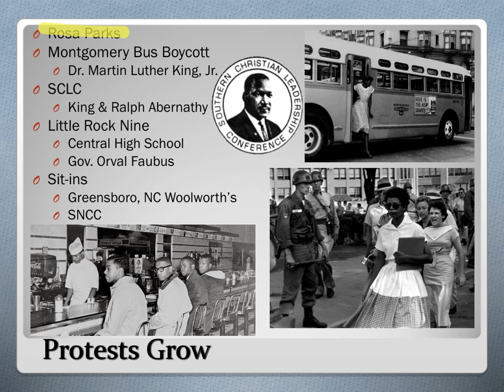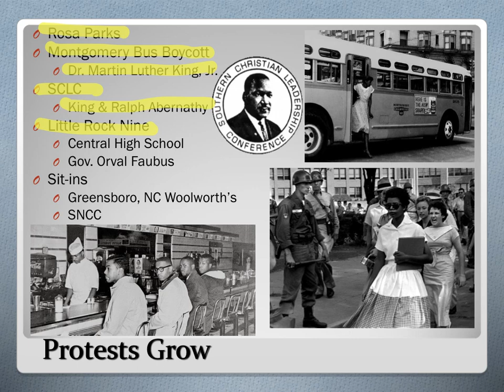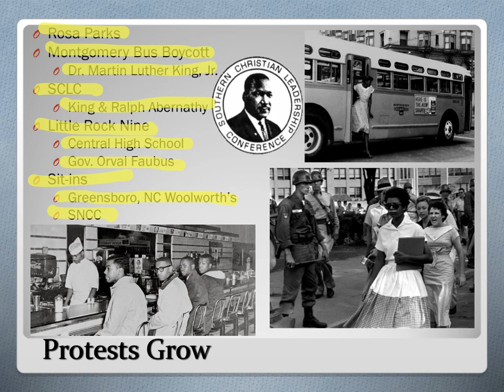Civil Rights Slide 2